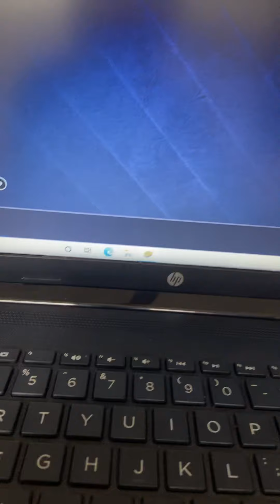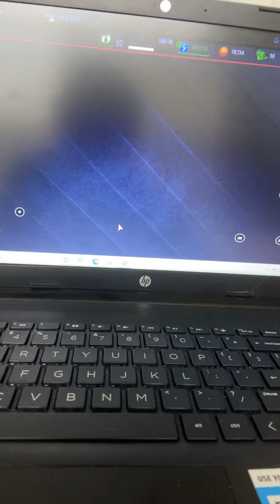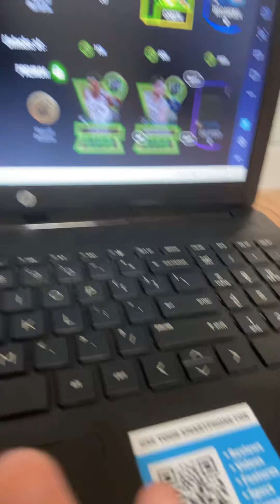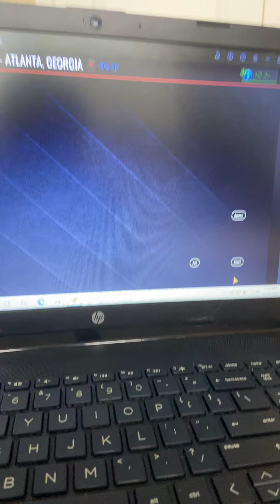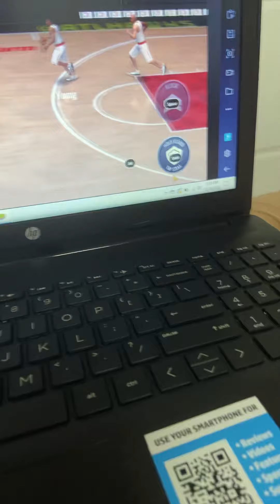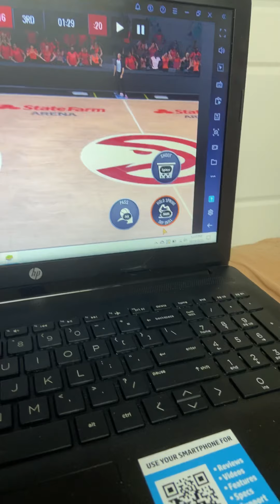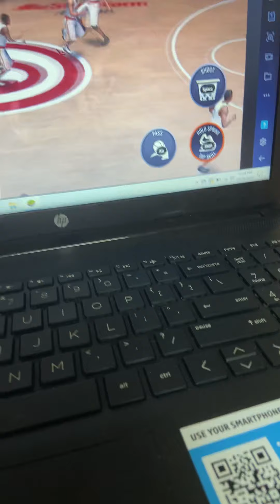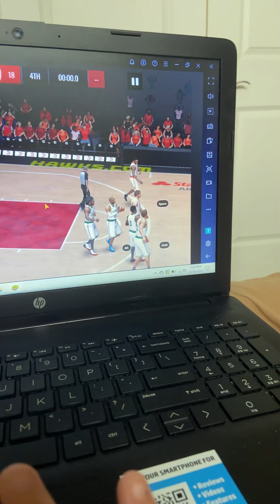NBA LIVE episode *OMG SO COOL*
First episode of nba live